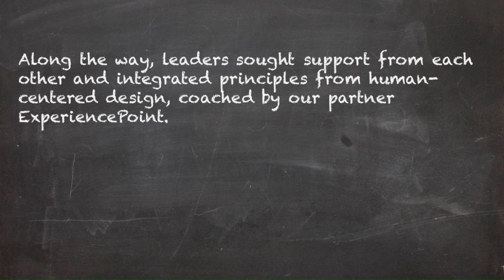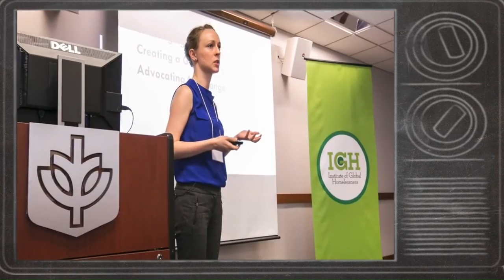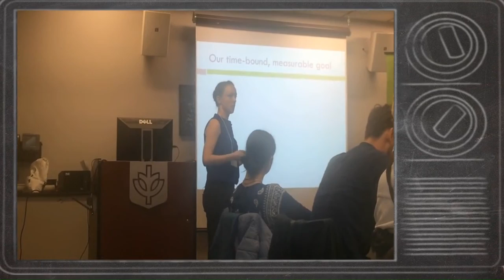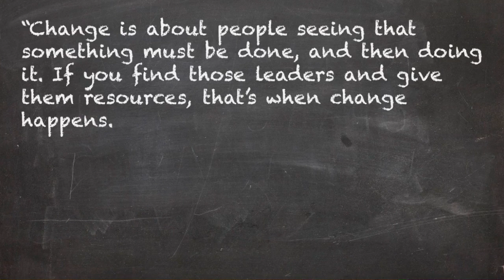IGH Leadership Program: Spring Convening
Photos: Jamie Moncrief/DePaul University.

On April 26-28th, 14 leaders from 8 countries came together in Chicago, IL as part of the IGH Leadership Program. Over the course of three days, they identified new opportunities in their communities transformed those opportunities into actionable plans.

The program, split into three convenings and supplemented with facilitation, ongoing remote coaching, and support by Community Solutions and ExperiencePoint, is designed to help leaders affect significant change in their community. The next convening will be held in Chennai, India in September.